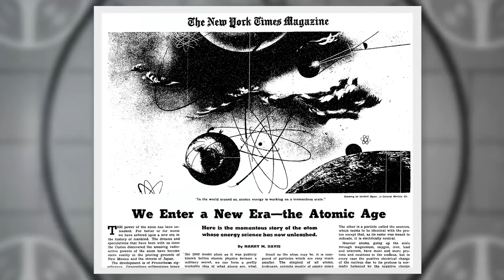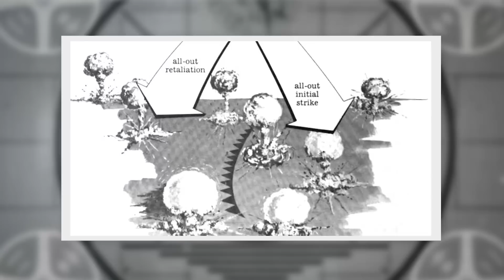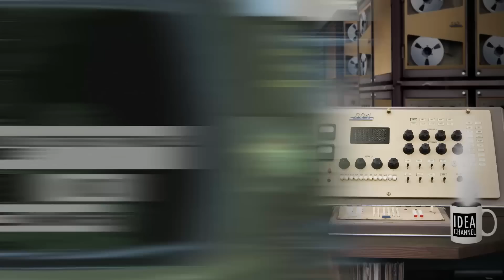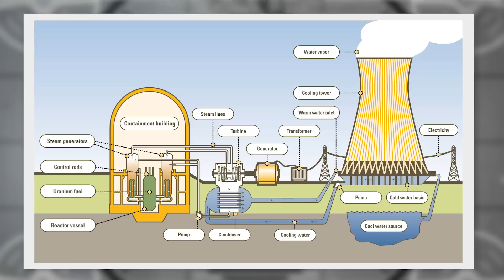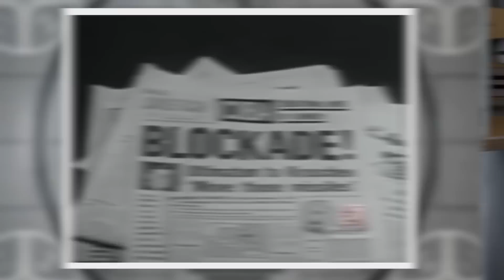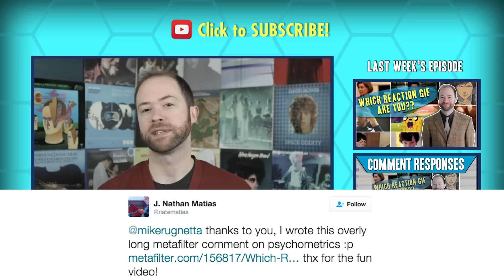Fallout 4: Is the Transistor a Symbol of Peace? | Idea Channel | PBS Digital Studios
Fallout’s unique brand of retrofuturism allows us a glimpse of what very well could have been our actual future. In a world where nuclear power and technology was pursued unrelentingly, resources became increasingly scarce, while our capability to annihilate each other became increasingly simple. If we hadn’t abandoned our nuclear ambitions in the 1950s, we may have easily met the same unfortunate fate. Instead, we focused our attention on our computers and electronics, which have become exponentially more compact and powerful due to advancements in transistor technology. So does this mean that the transistor has indirectly saved civilization as we know it? As always, discuss in the comments below!

ASSET LINKS:

All asset links can be viewed here in this fun Google doc!